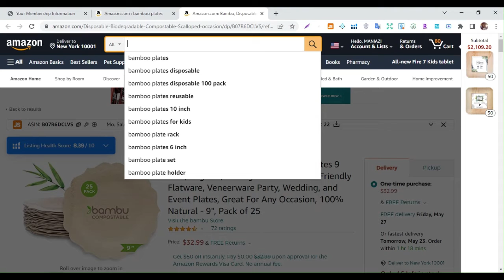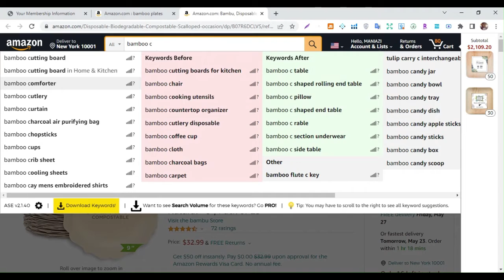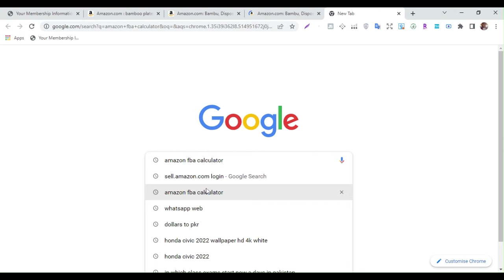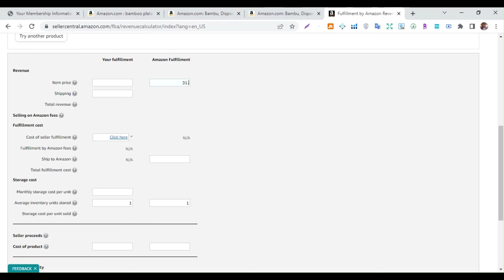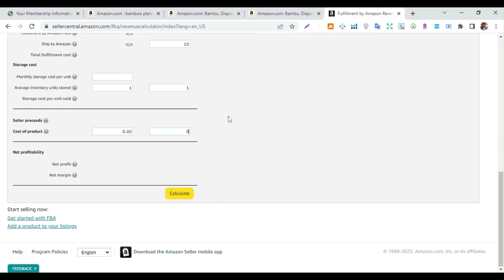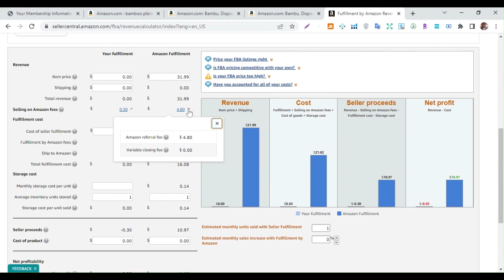How to do an Manual Amazon Product Hunting for Private Label USA UK UAE II Part 06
amazon product research tutorial
amazon product research helium 10
amazon product research tool
amazon product hunting criteria from enablers for wholesale fba
amazon private label product research
amazon fba private label product research US
amazon fba private label product research helium 10
amazon private label product hunting
product hunting techniques for amazon private label
amazon keyword research
amazon keyword research amazon private label 2023
amazon keyword research helium 10
amazon keyword research tool
amazon keyword research tool free
amazon keyword research jungle scout
amazon keyword research extension
amazon keyword research masterclass
amazon keyword research for ppc
amazon keyword research free
amazon keyword research with chatgpt
amazon keyword research 2023
amazon keyword research semrush
amazon keyword research tamil
usa product hunting
amazon usa product hunting
tiktok shop usa product hunting
usa wholesale product hunting
amazon usa product hunting criteria
tiktok usa product hunting
amazon winning products 2023
amazon winning products
amazon winning products 2024
amazon fba winning product
amazon fba finding winning products